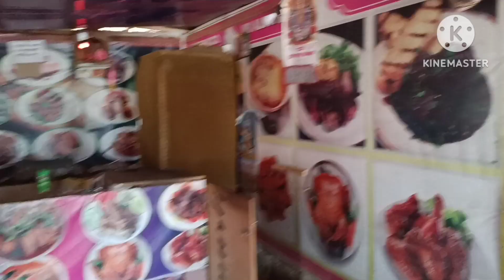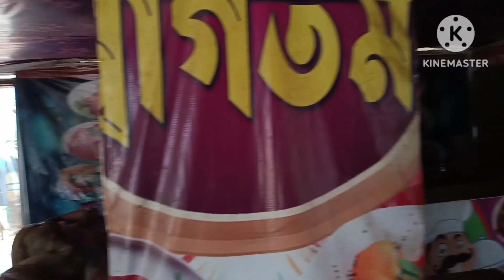pachim Medinipurt alop Jamani karilo